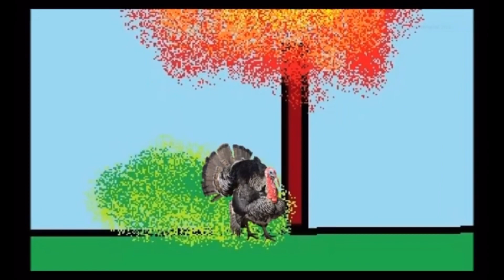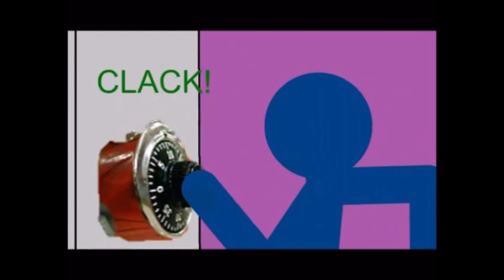A collection of my Pívot animation from last year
All of this was a masterpiece when I first made these back in my animation class of 22-23 school year.

Sadly, there was one project that didn’t saved on my Google Drive and that was my “Name Animation” project.